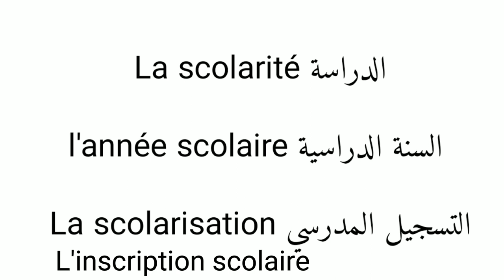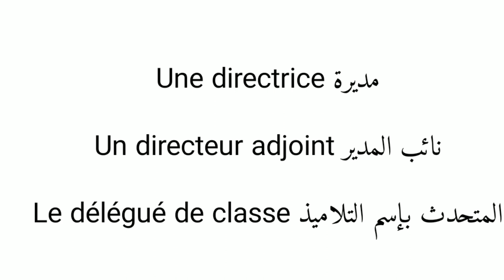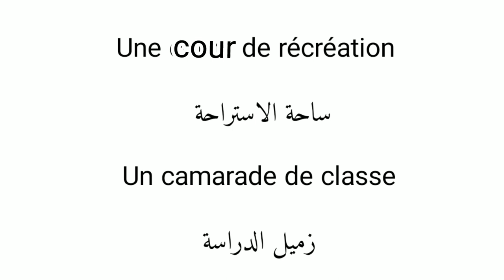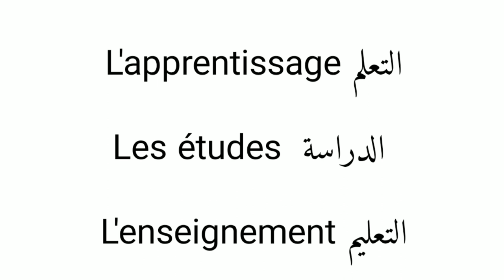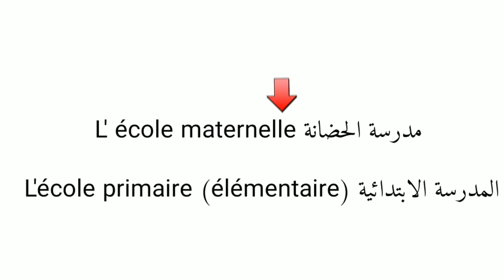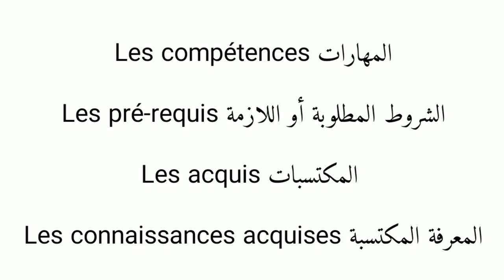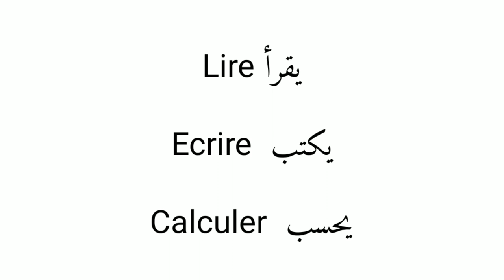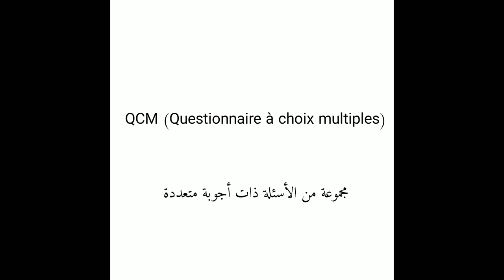أحسن طريقة لتعلم الفرنسية. أهم المصطلحات التربوية. Vocabulaire scolaire